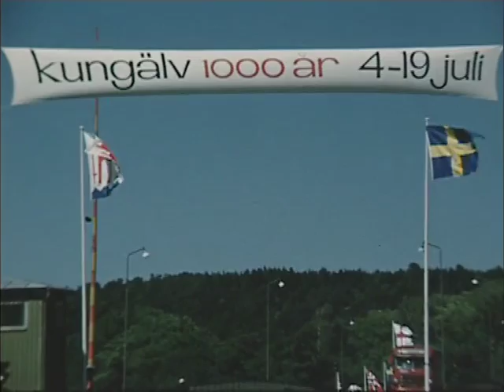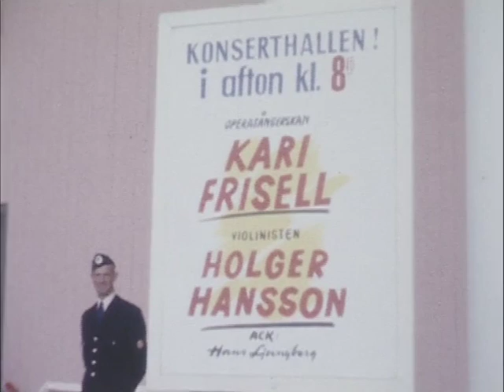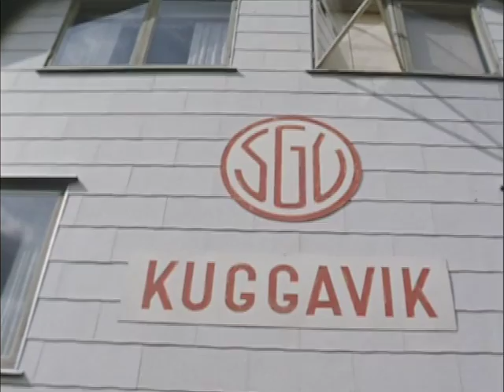IOGTs Storlogemöte i Göteborg 1959 (Stumfilm)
Invigning på Götaplatsen. Tage Erlander medverkade.
Stort avsnitt i filmen om scoutlägret vid havet.
Personer som skymtar förbi Ruben Wagnsson, Kalle Wennberg, Lars Spjuth, Per-Erik Pettersson, Bengt Larsson, Gunnar Engkvist, Göte Pettersson (SGUs förbundsordförande). Harry Östlund, Sixten Pettersson inrikesminister, Rune Johansson, Arne Lundberg, Erik Olsson Krokom.

IOGT-NTO har ett stort arkiv med tidningar, böcker och filmer. Nyligen sammanställdes och digitaliserades ett digert filmmaterial i samarbete med Kungliga Biblioteket (KB). Materialet finns på flertalet DVD:er. Accent har gått igenom dessa DVD:er och publicerar filmskatter ur arkivet på vår YouTube-kanal i takt med att vi hinner bearbeta dem.